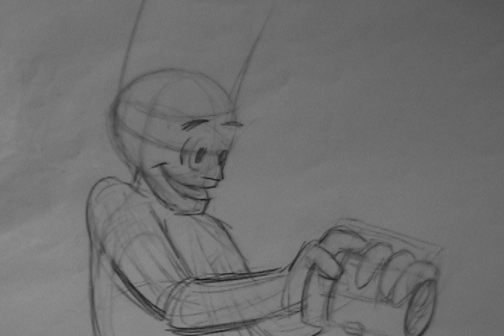Sad Cook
My Eammon Butler Challenge.  The assignment was to have a cook want something, can't find it, and struggle with it.  Here hes looking for a spice, can't find it, finds it, can't open it, and all the while his pot is burning.